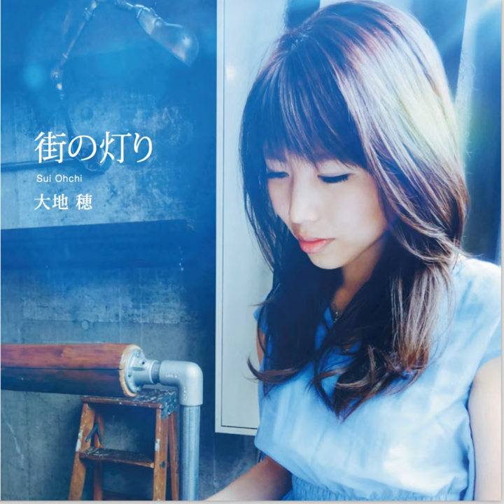孤独の戦士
孤独の戦士 · SUI

街の灯り